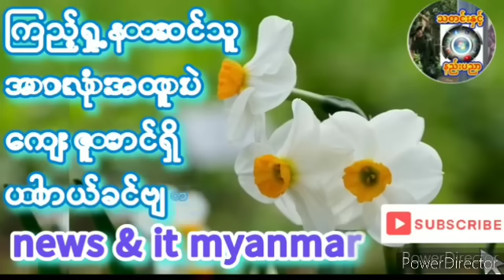၂၀၂၃- ဒီဇင်ဘာ ၁၅